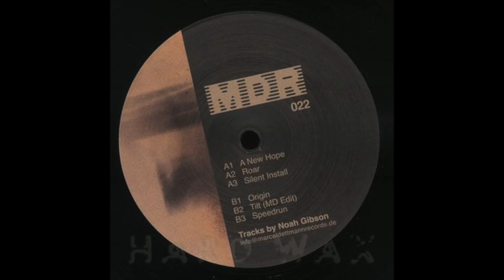Noah Gibson - Roar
Cat.No: MDR 022 A2
Artist: Noah Gibson